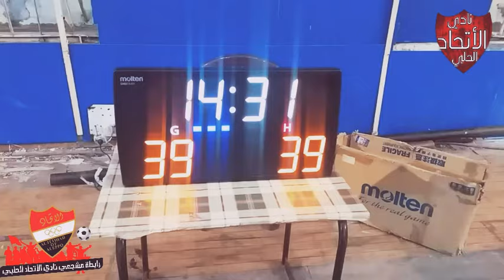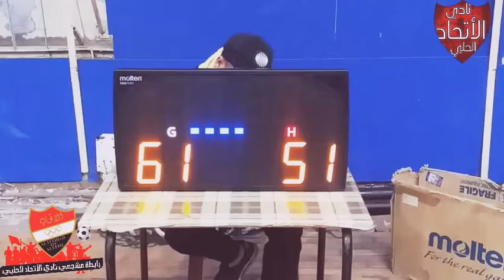🟥نقاط مباراة الاتحاد مع الجلاء ضمن اولى مباريات دوري دون23سنة وفاز بها الجلاء🟥تابعو التقرير الكامل